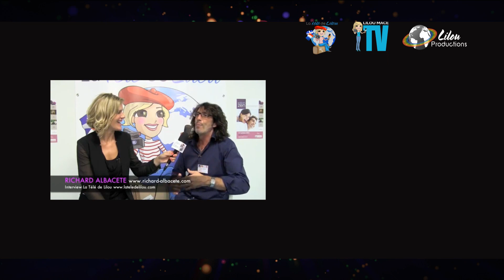Field of Love: passion, fortune and transcendence - Marty Birrittella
A true story of passion, fortune and transcendence. This is an inspiring account of a young boy who enters the seminary with the dream of priesthood, but becomes a multi-millionaire entrepreneur whose heart’s desire is to commune with the divine. Adventures take him many times around the world where he is met with everything from gurus and gun-toting devotees to venture capitalists and prostitutes.The result is one magnificent expression of what he calls the Field of Love. The protagonist Martin was the co-founder, and CEO of two multi-million dollar companies he took public, in 1988 and 1993. In his adventures, he lives in India and manages an ashram for 4 years in the US in the late 70's. Practicing meditation for over 40 years he rejoices at age 41 as he retires to devote full time to his practices. The book contains approximately 150 short chapters, each is an entertaining gem in and of itself. Field of Love takes the reader on a trip that is enlightening, shocking, funny and sometimes mind-blowing . The story is a disarmingly intimate glimpse into the profound process of spiritual awakening. The passionate narrative is always intensely personal and is living evidence of the powerful call of this Field of Love for every reader. The story is a must read for all who find themselves on a quest to awaken and realize their highest Self and Life.
This book's hidden message will show the reader how to connect with your heart and live as your authentic self in addition to acting with unshakable faith by listening in and trusting the Universal Power. The reader will recognize how to embrace and delight in every life event and especially learn to love and be kind to all especially one’s self.

and bigger version that i am reading and loving: